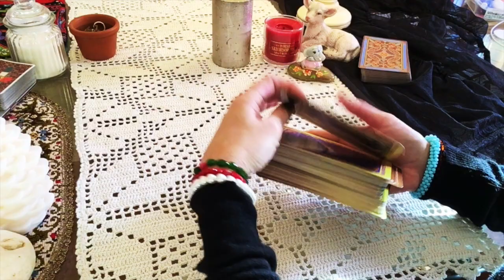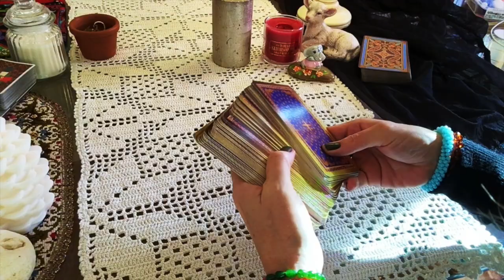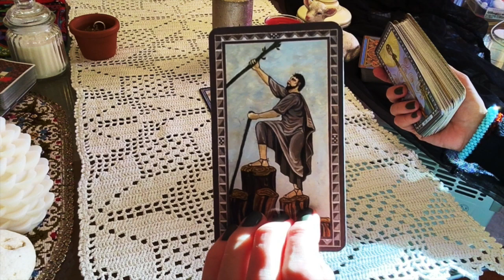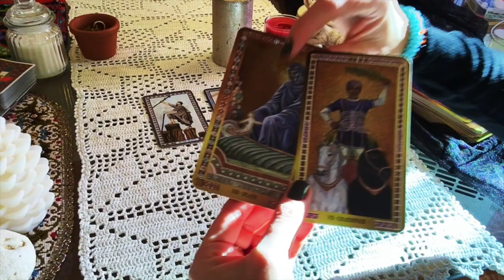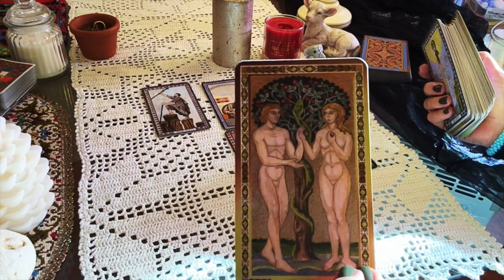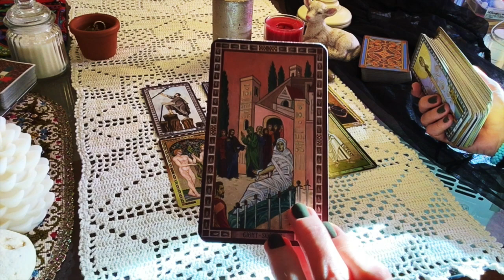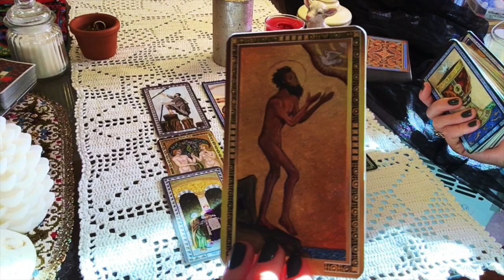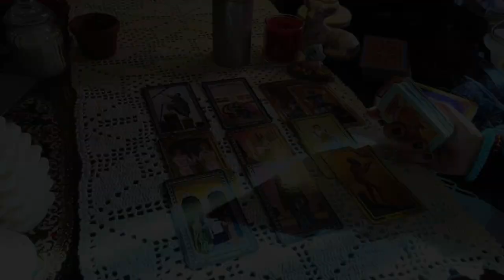Таро-гадание для СЕРГЕЯ на 2020 год